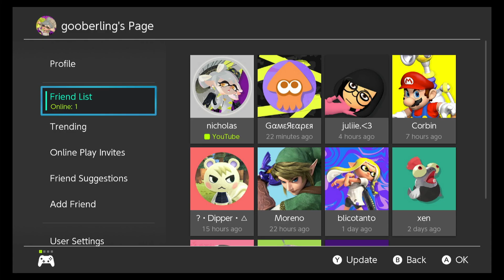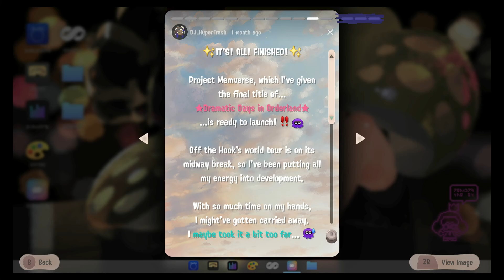Raw Splatoon 3 Footage Bcuz Testing Out New Capture Card!!!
So yeah I finally figured out how to record long-term content on my switch, with capture card!
Could this end up with me making lots of content of me just playing splatoon? Totally! Wouldn't be suprised!
I've been trying to figure out how to do this for a very long time so I'm SUPER happy I finally have!
This was just me testing the waters with being able to record, so it's not much. But enjoy anyway!!

0:00 - Regular Multiplayer
11:50 - Salmon Run
39:40 - Side Order